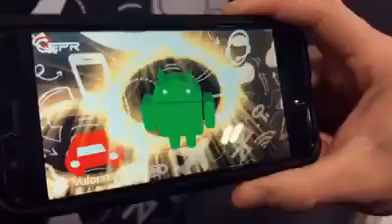Teksun AI/AR/VR demo